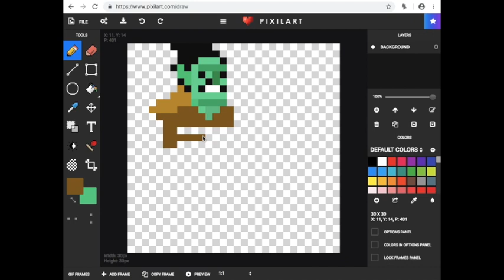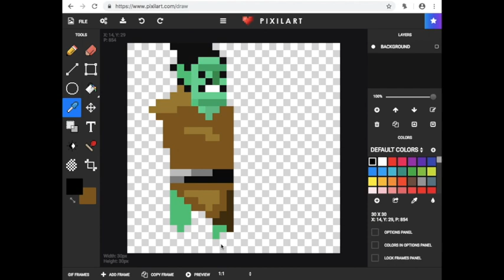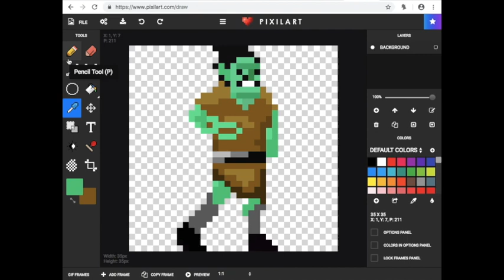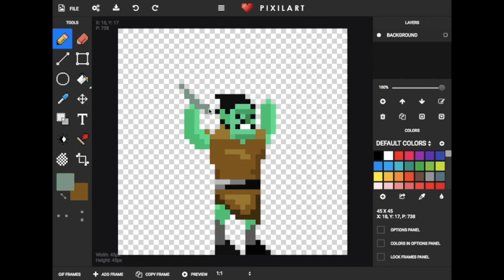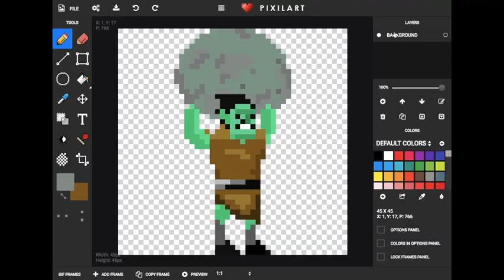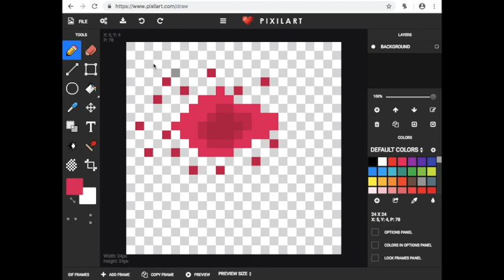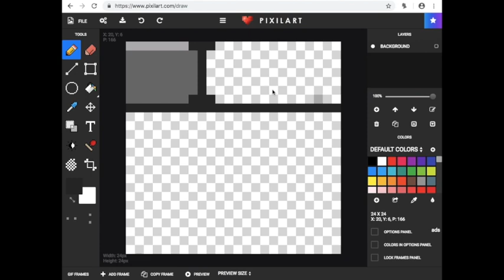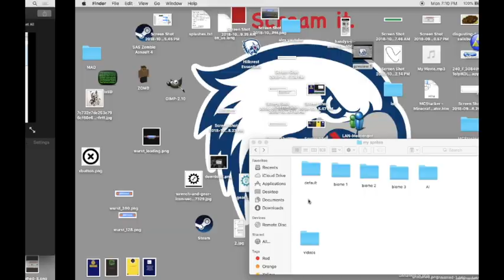1980: Retro Royale -- behind the scenes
My team and I were given 10 days to create a game to be published on GameJolt, with a given theme -- Battle Royale. We contemplated on this for a day, and decided that we would be different. Rather than a typical tps/fps shooter Royale game, we wanted more of a roleplaying/puzzle game, tied in with the concept of battle royale. There will be 3 different classes of characters to choose from. The player will battle to the death with AI characters until he dies or completes the dungeon. Each dungeon will have a boss to defeat at the end. The player/AI are driven to the end of the map; not with a storm, but rather by being chased by the boss. After each of the three dungeons are conquered, the player wins.